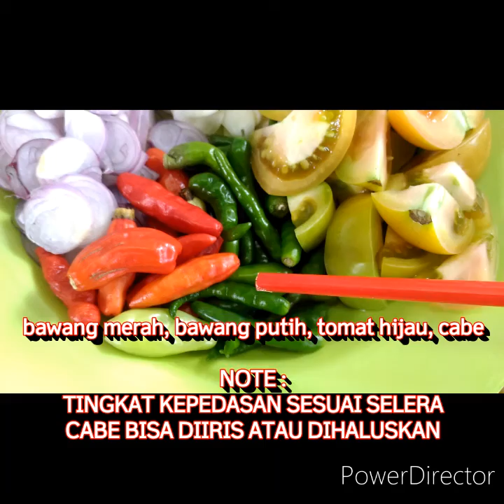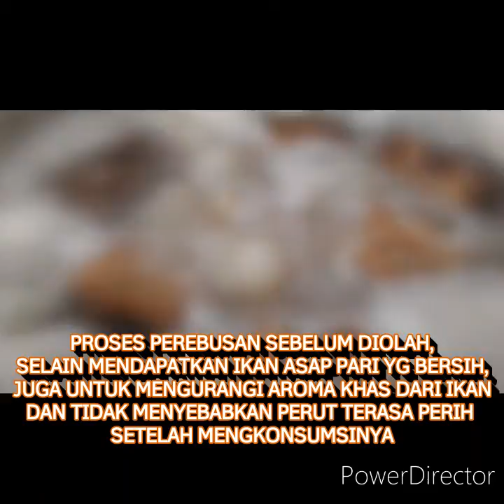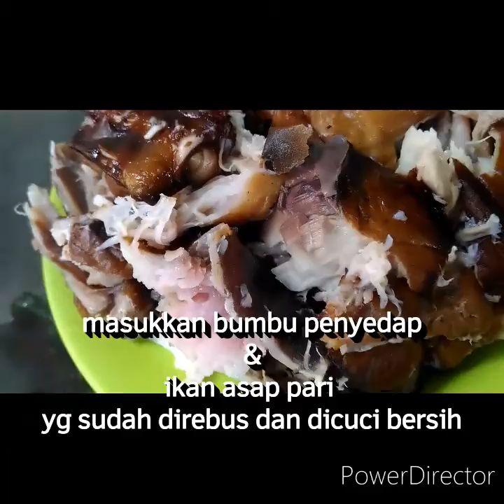MASAKAN NDESO !! RESEP MANGUT IKAN ASAP PARI YANG GURIH DAN PEDAS - masak gampang sekali